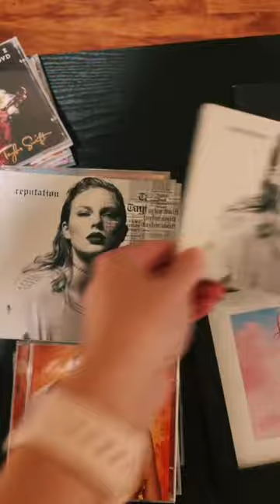My Taylor Swift CD collection BEFORE Midnights